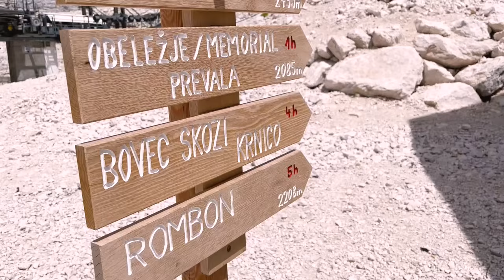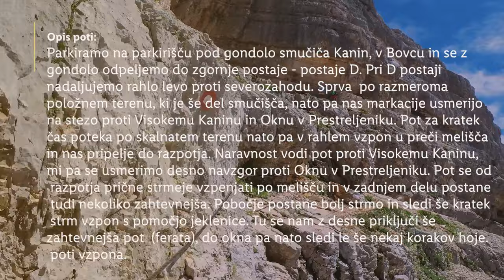Lidlova Vitalnica: Prestreljeniško okno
Kaj na rediš, ko ti je v dolini prevroče? ☀️ Z gondolo se odpraviš nad 2000 metrov nadmorske višine, kot naša Urška in njen Maks. 😎 Njuno pot za izkušenejše planince do Prestreljeniškega okna, si oglej v videu, v komentarju pa nam zaupaj, kje se ti najraje ohladiš poleti. 👇

0:00 Uvod
2:00 Prestreljeniško okno
3:00 Opis poti
5:17 Zaključek
5:39 End screen